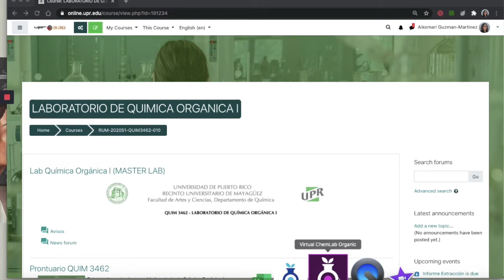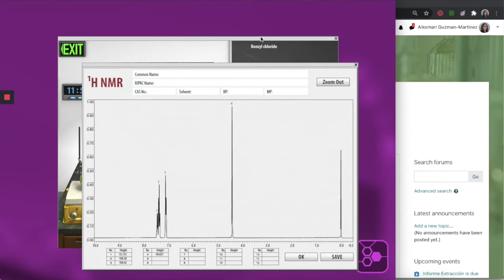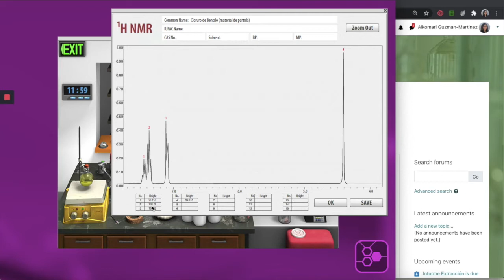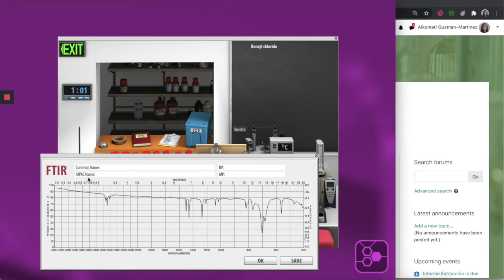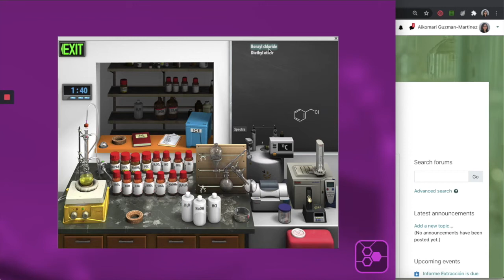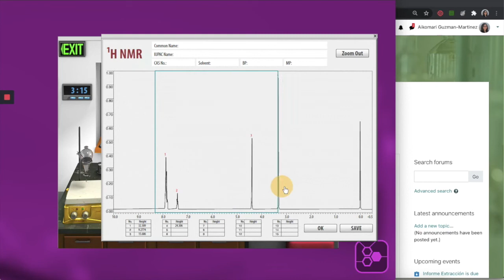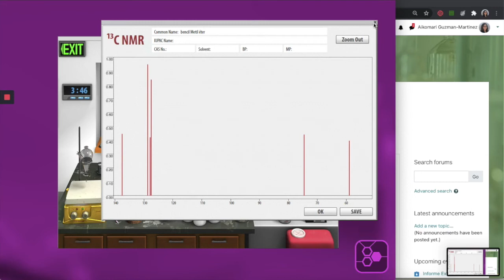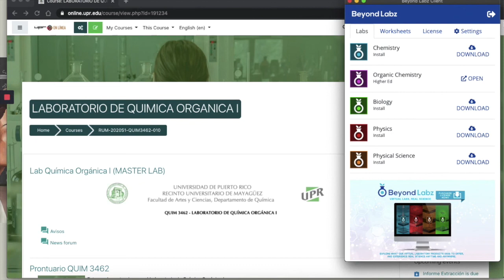Cómo utilizar Beyond Labz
Lab de QUIM ORG 1 - UPRM